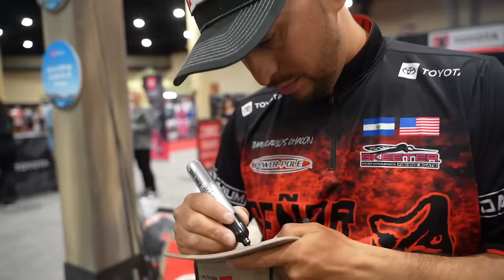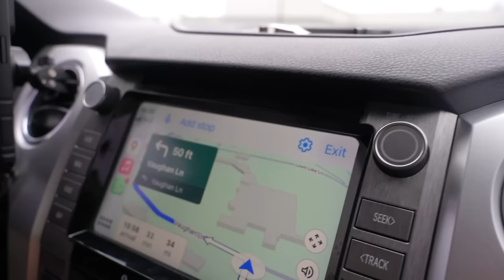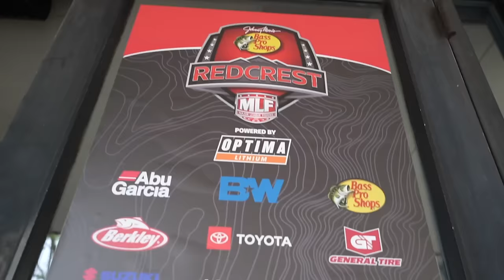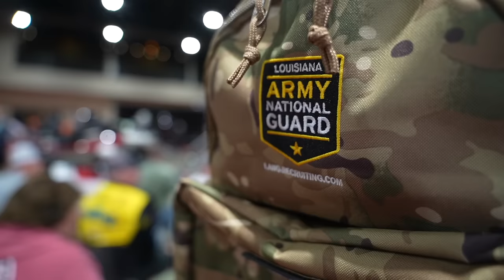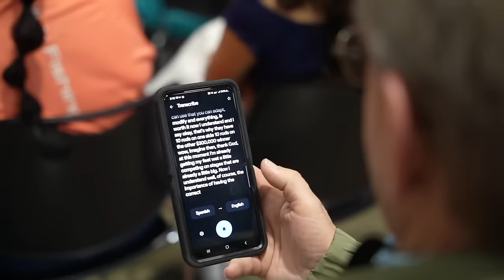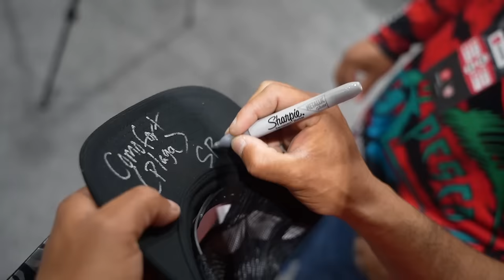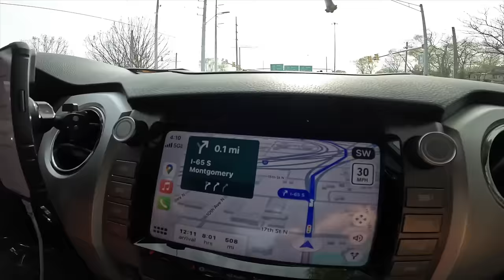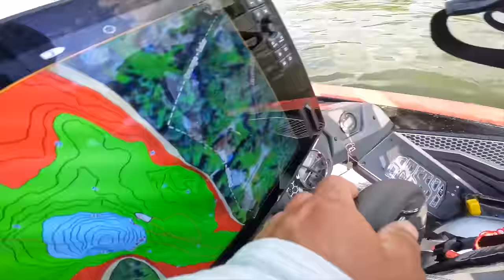Jamas Pense Que Esto Me Pasaria a Mi (Redcrest 2024)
Muy Orgulloso de presentarles estos señuelos. Espero Puedan capturar un montón de peces con ellos.